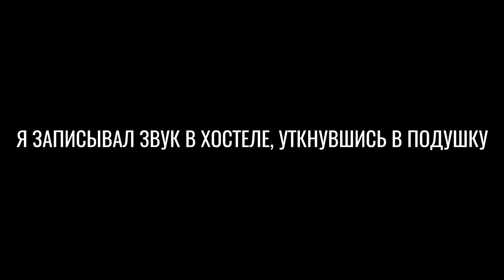понять к 27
главные советы себе в 27

спасибо за музыку:
dragon inn 3 - three minute mile
tom walker - leave a light on
arctic monkeys - fake tales of san francisco